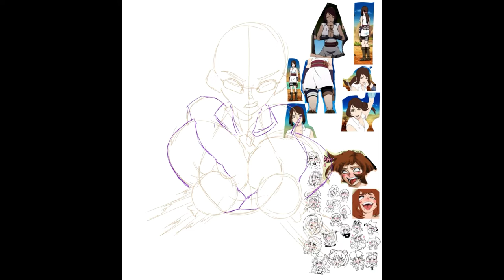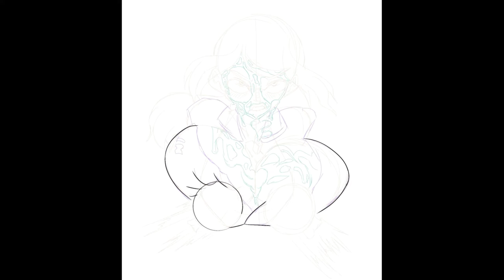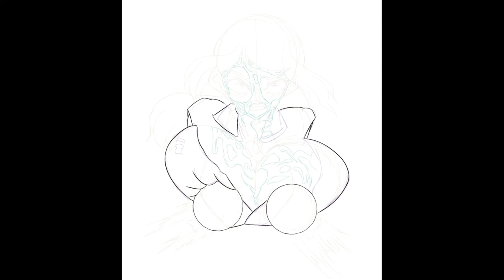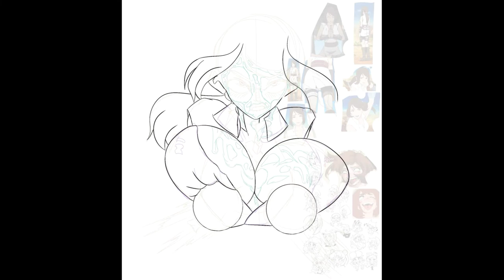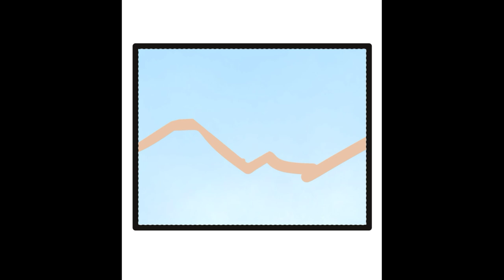Ameno - Lotion Mishap: Naruto Shippuden Speedpaint w/COMMENTARY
I'm getting excited about my future ideas. Just you wait.